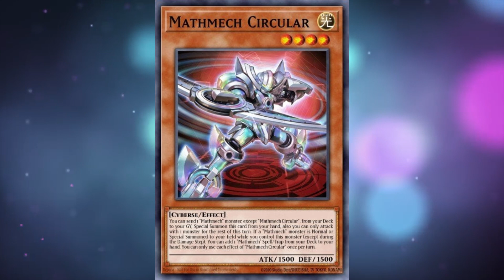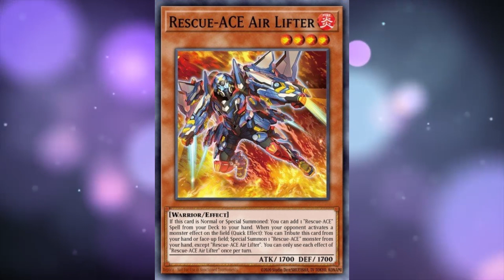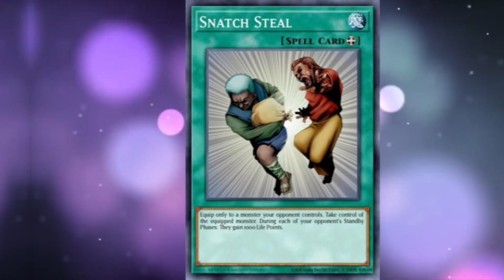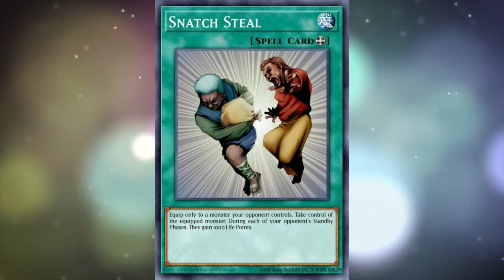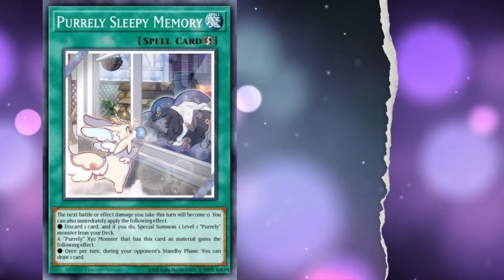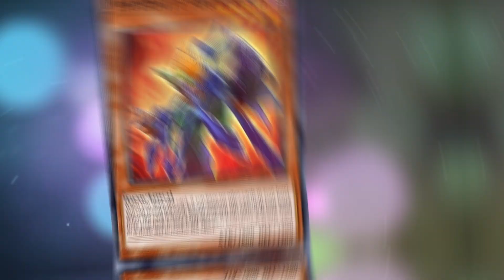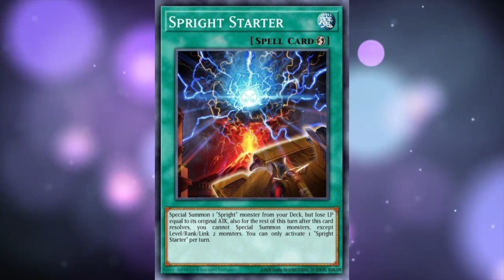Yu-GI-Oh!'s New BANLIST is INSANE! ( January 2024)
The new Yu-GI-OH! Banlist is in effect for the new year (1st ofJanuary) and a lot has been hit and unban. Let's take a look which archetype got affected. I am no expert tho